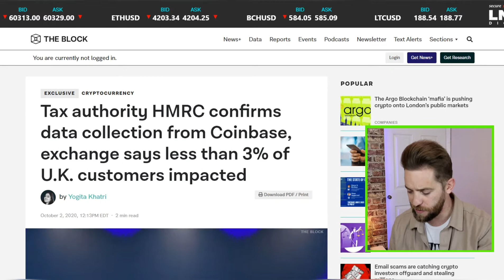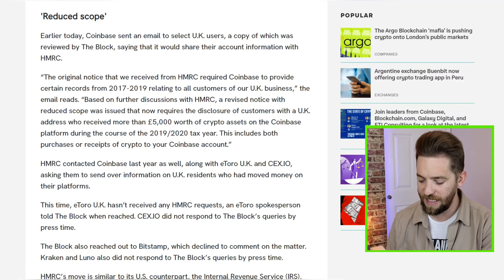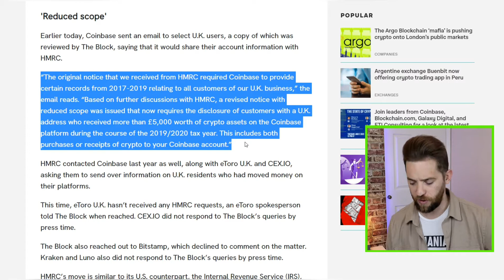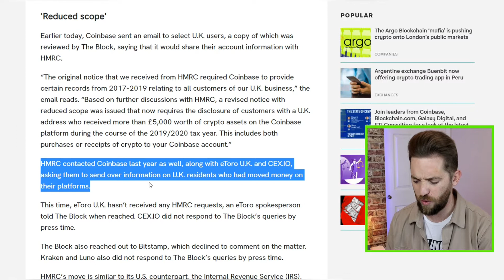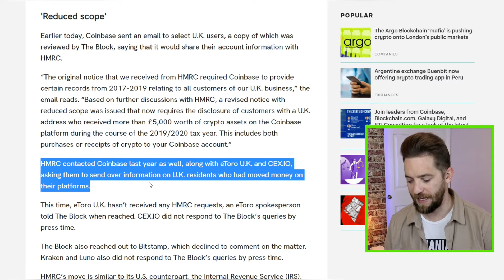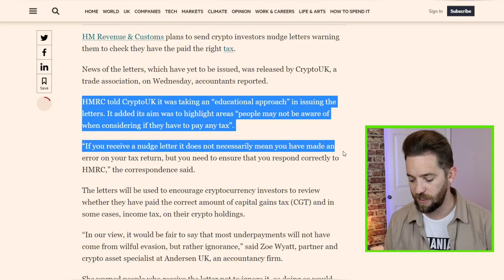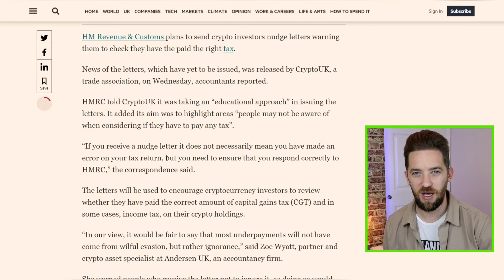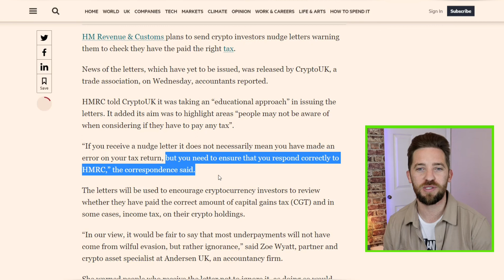HMRC Know About Your Crypto And Will Write To You Next Week - Here's What To Do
HMRC are issuing nudge letters to holders of cryptocurrency to remind them of the need to pay tax. They have collected client details from Coinbase and will now write directly to those people. Want to know if they have your details already?

I share my experience with saving, investing, UK tax and general money management.